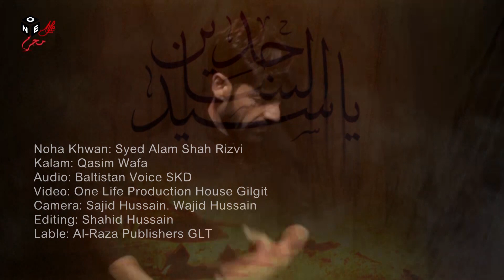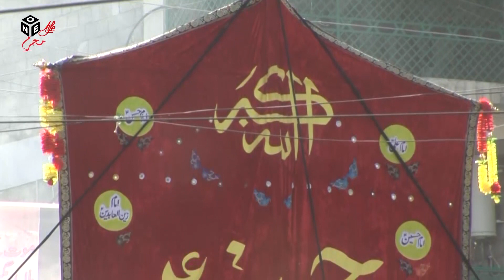SAJJADAI ZINDAGI: By Syed Alam Shah Rizvi 2019-20